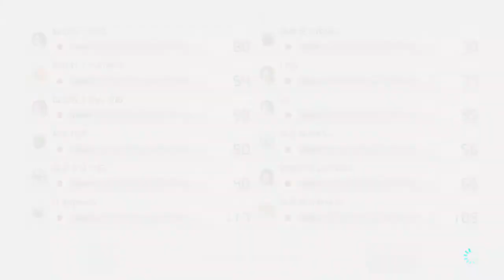180822 ベガさん主催プルス模擬